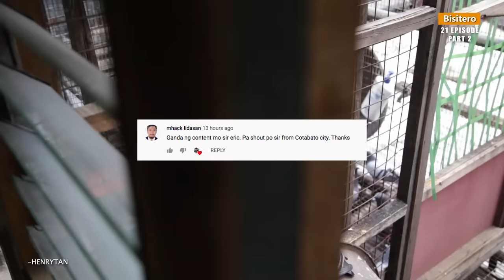Episode 21 Mr. HENRY TAN - (PART 2) PHA MEMBER Pigeon Fancier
Pigeon Fancier from Mandaluyong City, Philippines

for Photography, Graphic Design and Layouts Etc.
Vlogging Setup:
📷 Camera Used: DSLR Canon 6D

Maraming Salamat sa panonood and sa pag suporta mga Kabisitero!!!
LAP CHAMPION
AUCTION WINNER
SUPERSET WINNER
POOLING WINNER
NAGA CHAMPION
LEGASPI CHAMPION
SORSOGON CHAMPION
MATNOG CHAMPION
CALBAYOG CHAMPION
CATBALOGAN CHAMPION
SURIGAO WINNER
TACLOBAN FINISHER
RACING PIGEON BLOODLINE
CARTEUS
BEKAERT
MEULEMANS
IMBRECHT
ALFONS
AFRICAN LOVEBIRDS
EYERING ALBS2
PALE FALLOW
OPALINE PALE FALLOW
PARBLUE
PERSONATA
EUWING
SPLIT DUNN FALLOW
REGGIE CRUZ LOFT
KALAPATIDS
KALAPATIPS
KALAPATIFEEDS
PIGEON RACING
TAIWANRACINGPIGEON
OFFCOLORRACING PIGEON
KARERA NG KALAPATI
STREETRACE
DOVE
PIGEON
PHA
PFC
MMFC
MPC
RRPC
APR
GWARPA
BATTLE OF CHAMPIONS
BREEDER
FLYER
BLUEBAR
CHECKERD
RED CHECK
WHITEFLIGHT
INAKAY
NORTHDERBYRACE
SOUTHDERBYRACE
ALAGANG MAGALING
AGRITV
DAGIT
IBON
NETOY
NATIVE
FANCYPIGEON
AFRICAN LOVEBIRDS
ALBS1
ALBS2
PALE FALLOW
BRONZE FALLOW
OPALINE
EUWING
DUNN FALLOW
SPLIT
PERSO
WILD TYPE
PERSONATA